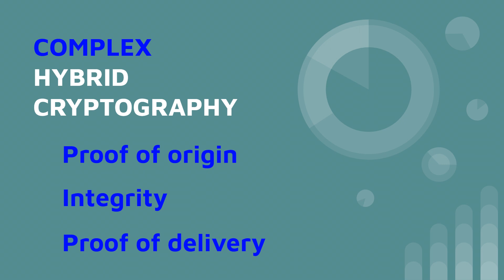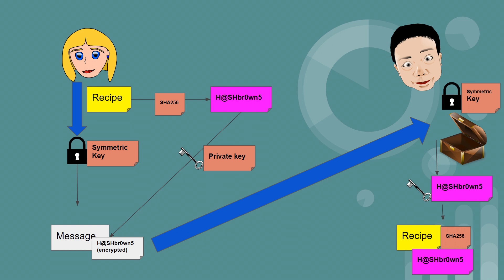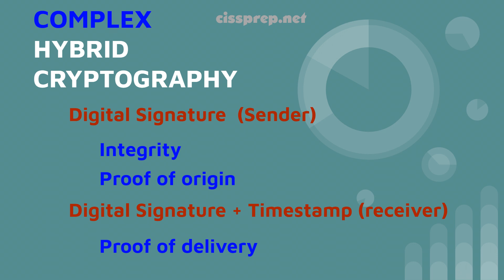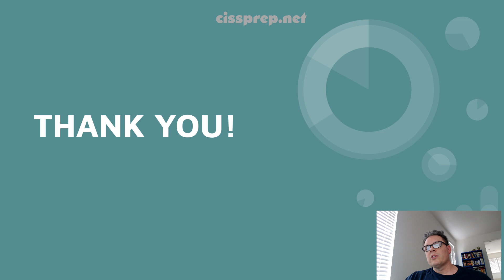CISSP: What is COMPLEX Hybrid Cryptography? - Not in Your Books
This lesson covers complex hybrid cryptography, a term you will only find in the official Common Body of Knowledge (CBK).  PGP and S/MIME are covered by the books but they are not called by the name "Complex Hybrid" and not presented in an easily understandable fashion.